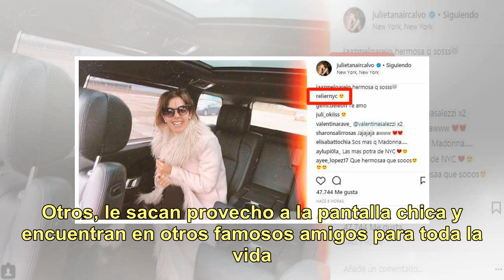Las tiernas fotos de Sol Pérez abrazando a Mica Viciconte: ¡risas y secretos en público!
No todos eligen cosechar amistades en el mundo del espectáculo. Algunos, prefieren mantenerse al margen y alimentar sus vínculos puertas para adentro. Otros, le sacan provecho a la pantalla chica y encuentran en otros famosos amigos para toda la vida. Sin dudas, a Sol Pérez le gusta tener buenísima ...